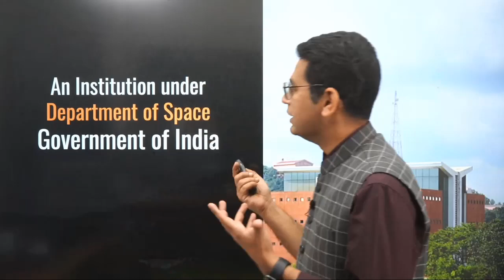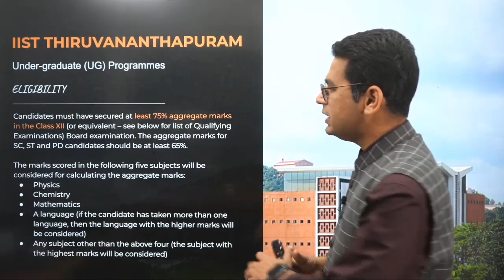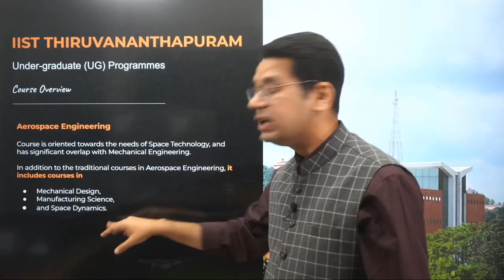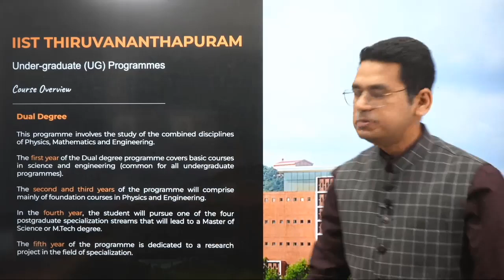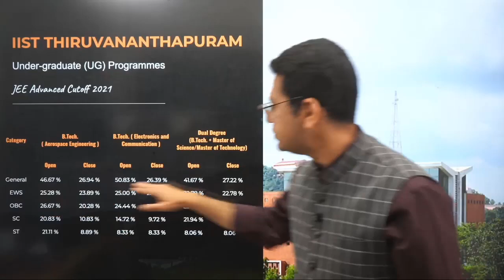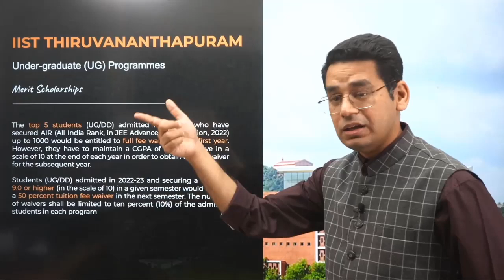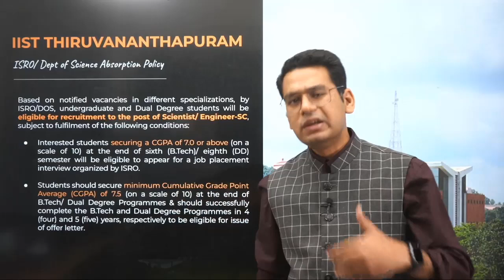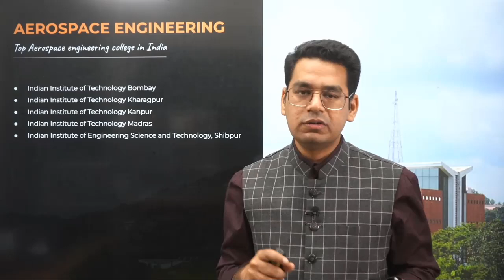Best College for Space Science & Technology | Aerospace Engineering | IIST